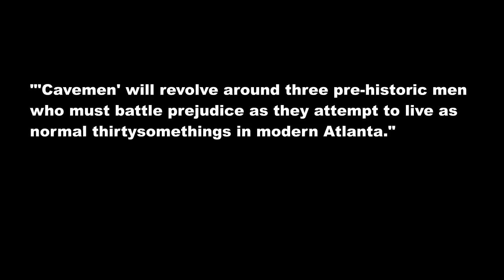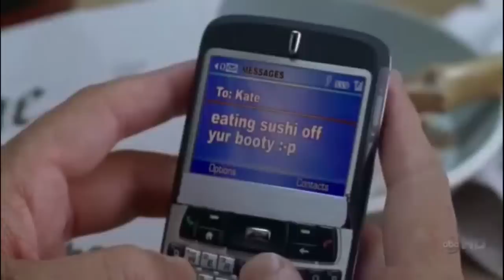Geico Cavemen Sitcom | Forgotten Failures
If you were a casual TV viewer in the mid-2000's, odds are you remember the neanderthal-themed Geico commercials which promoted their new website as being "So easy a Caveman can do it!". These ads were so popular that they led to ABC developing a sitcom based on the premise. Join me as I take a look back at this forgotten failure.